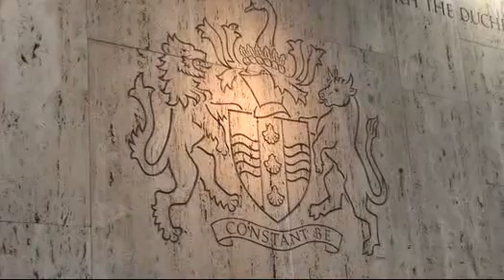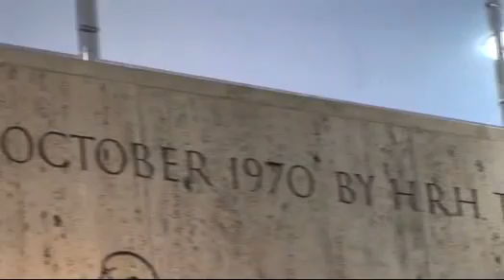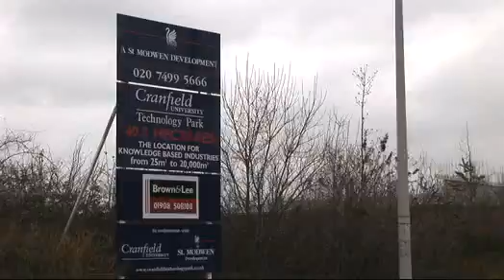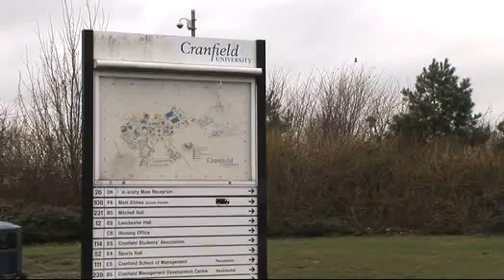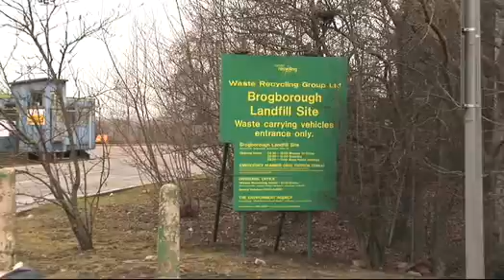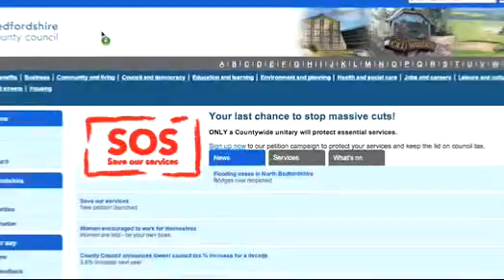Bedfordshire County Council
Interview With County Council Leader - Madeline Russell.